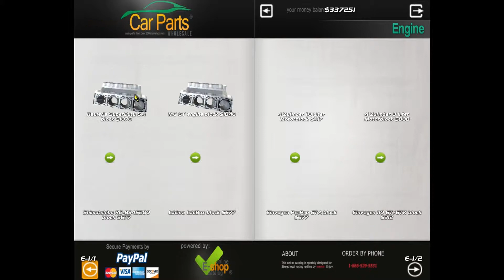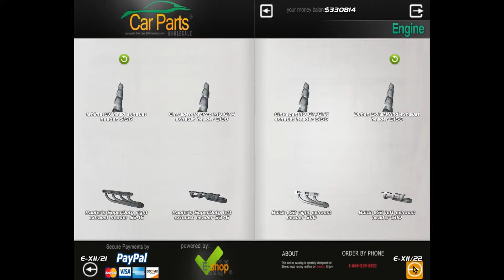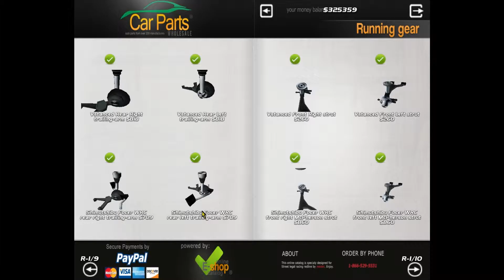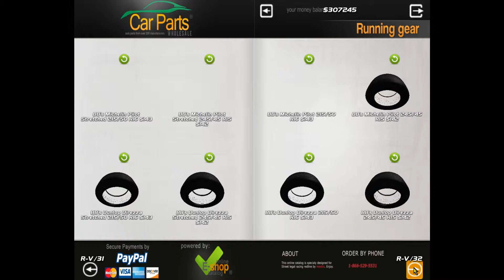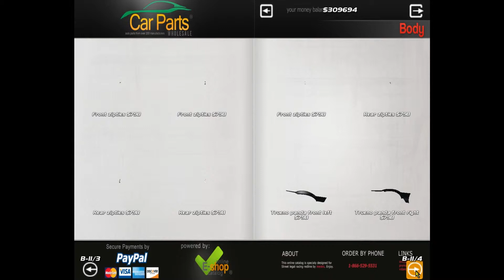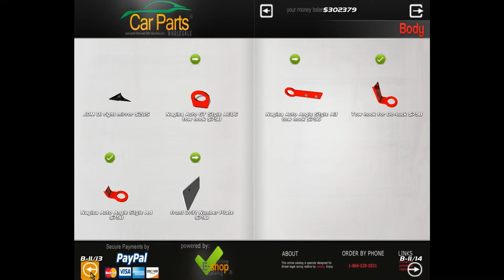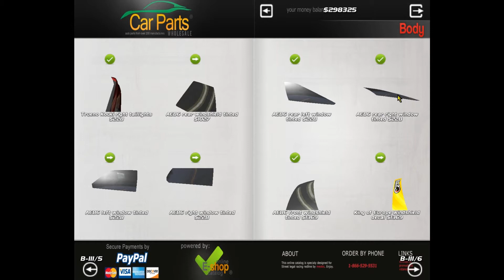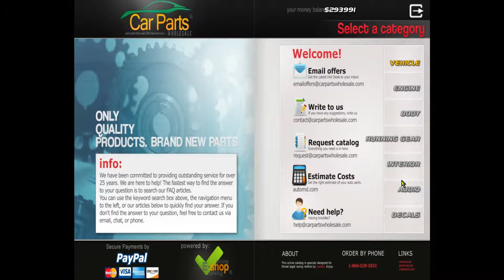Toyota AE 86 Customization - SLRR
Stance Nation!